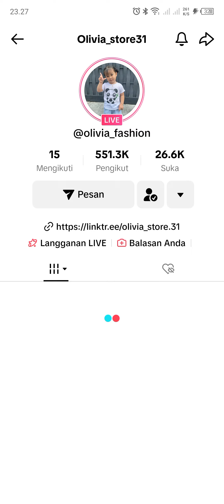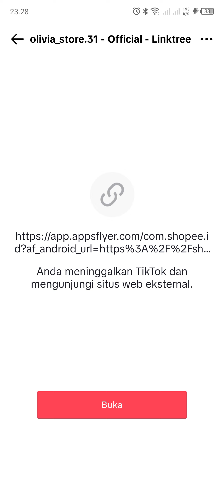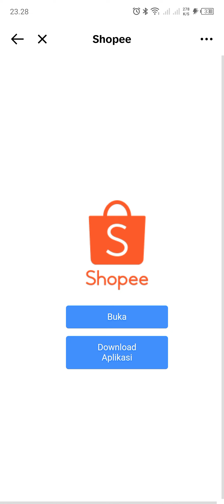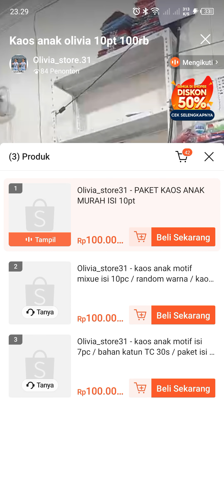ternyata si hitam bisa menyabrang ke orange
From Business Struggles to Content Creators: Our Journey of Resilience